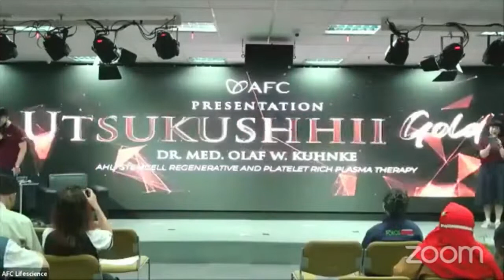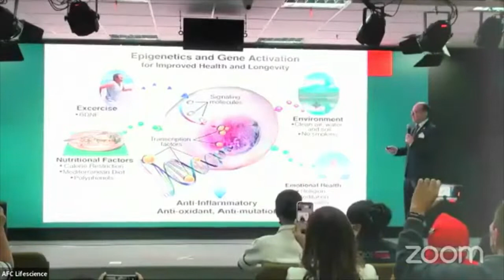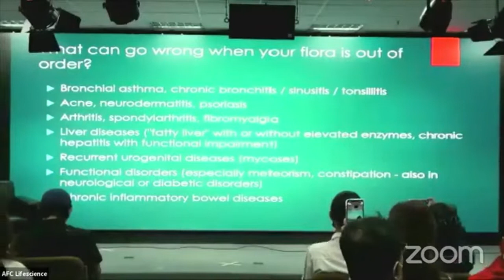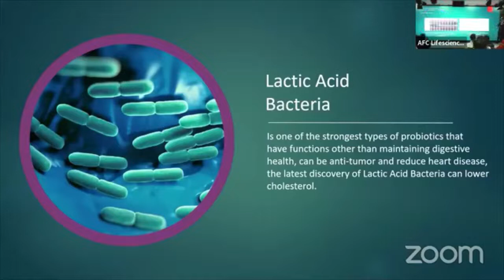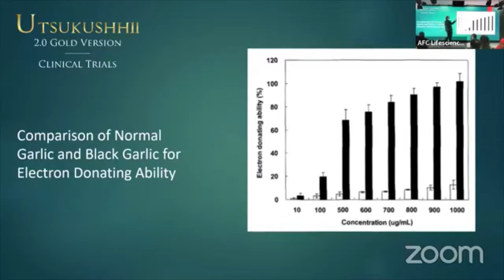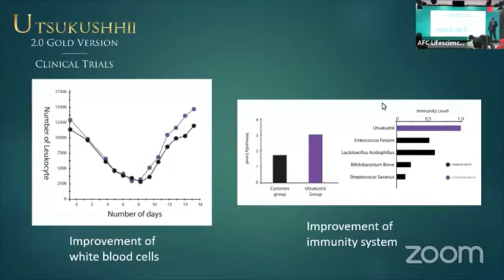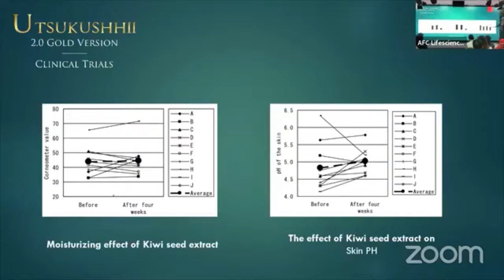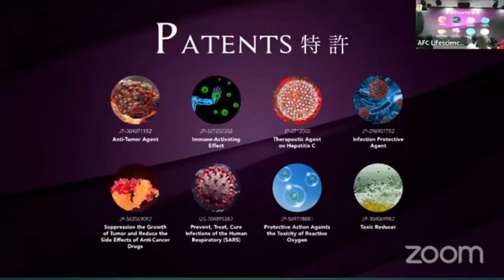AFC Special Presentation, Utsukushhii Gold by Dr. Med. Olaf W. Kuhnke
Prof Dr. Med. Olaf W. Kuhnke adalah seorang profesor dari Swiss yg jg adalah pakar n "bapaknya" stemcell n platelet rich plasma therapy. Beliau yg jg adalah seorang legislatif di negaranya, secara khusus datang ke Indonesia untuk menjelaskan keunggulan Utsukushhii Gold yg akan diluncurkan pd bln Mei - Juni 2022. Pd akhir presentasinya, Dr Olaf sempat mengulas sedikit ttg SOP Subarashi sbg ungkapan ketakjubannya thd produk2 AFC ini.